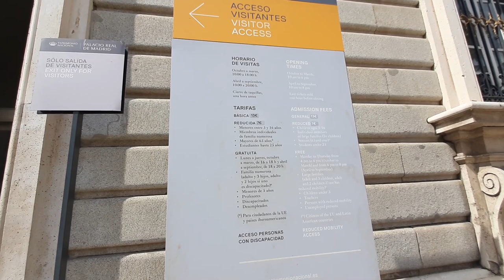CANSEI! TÔ MORTINHA DA SILVA SAURO!